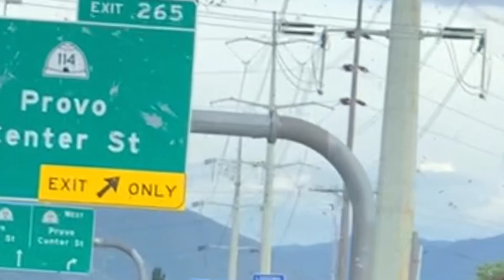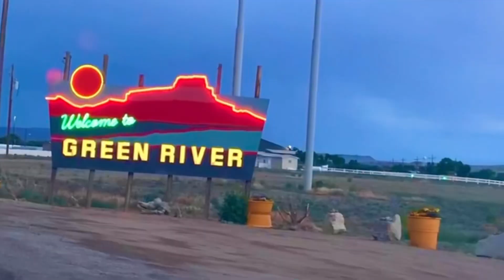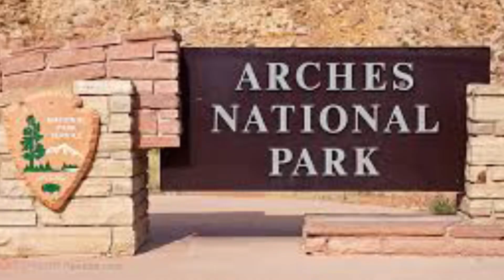Southern Utah National Parks on Globe Trotsky’s Star Spangled Banter Tour of North America.